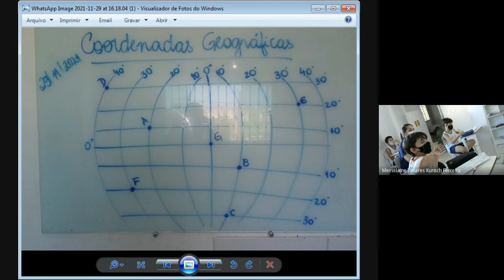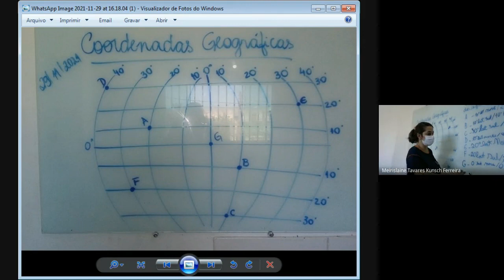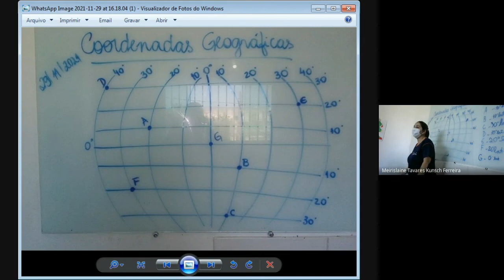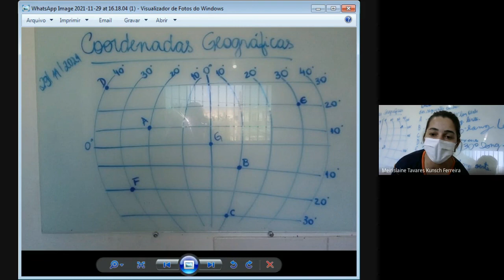HISTÓRIA/GEOGRAFIA 4º ANO 29/11/2021